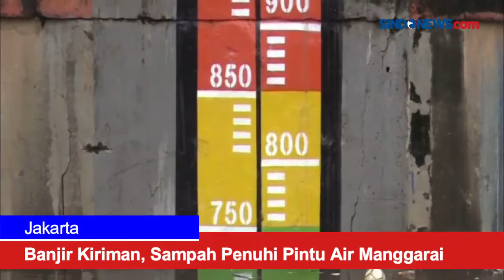BANJIR KIRIMAN, SAMPAH PENUHI PINTUN AIR MANGGARAI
Akibat banjir kiriman, dari hulu Sungai Ciliwung, Pintu Air Manggarai, Jakarta, dipenuhi sampah. Sampah kiriman, diperkirakan mencapai 150 meter kubik.